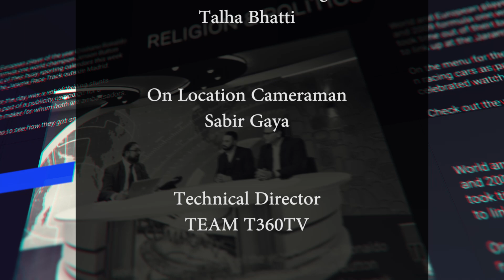Community Talk with Arif Jahangiri | October 23rd | Toronto 360 TV